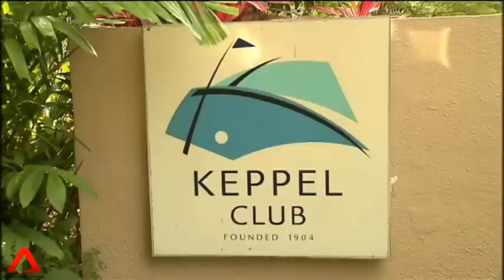SINGAPORE: Decrease in number of golf clubs will not deter growth of popularity of the sport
The number of golfers in Singapore has increased by about 13% over the last 4 years. According to the Singapore Golf Association there were some 36,000 golfers with a golfing handicap last year, compared to 28,000 in 2009. Despite the pending reduction in the number of golf courses in Singapore, experts say the popularity of the sport is unlikely to be affected. Channel NewsAsia's Patwant Singh has the report.